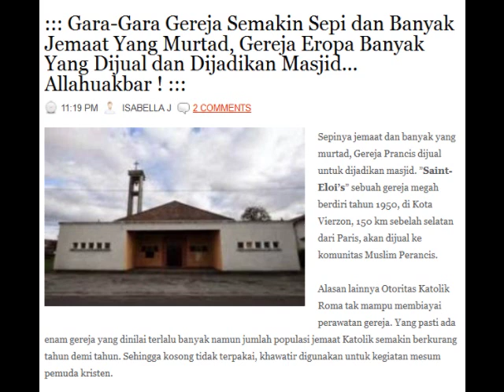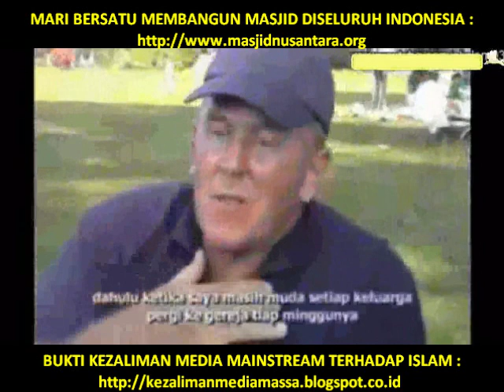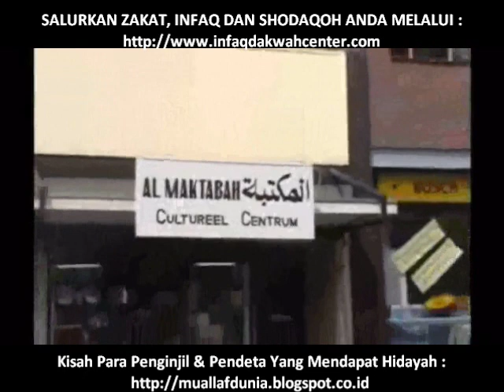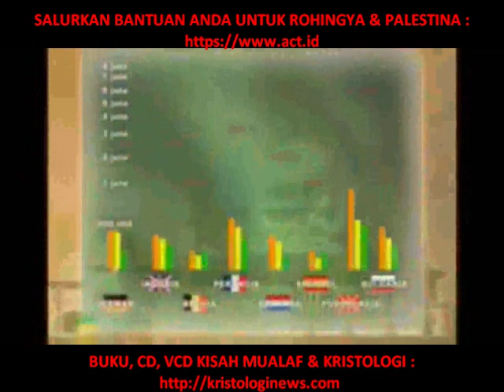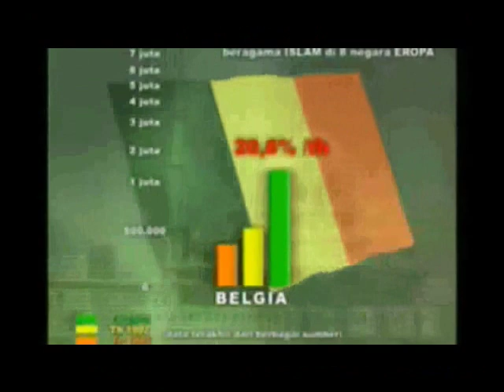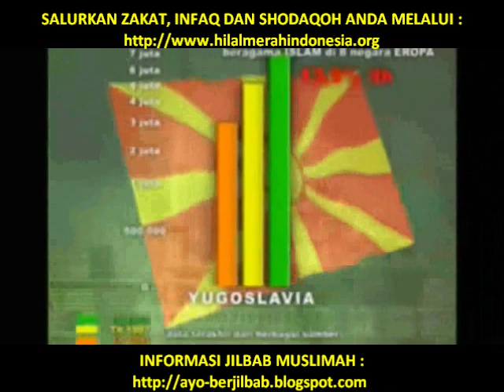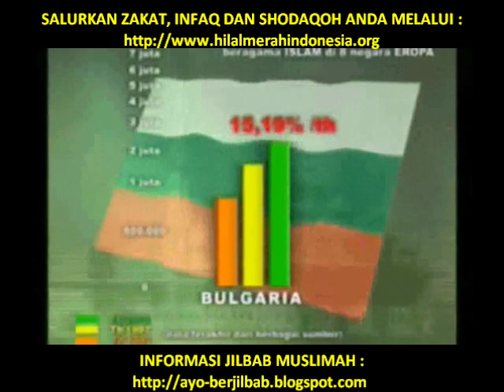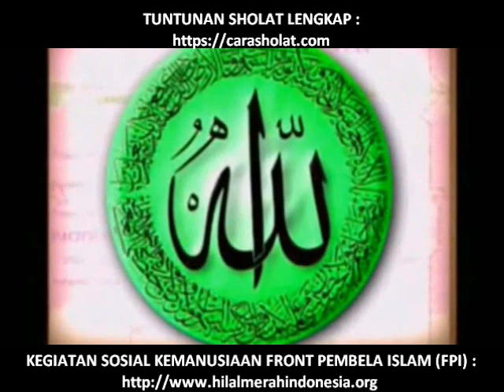RATUSAN GEREJA DI EROPA TUTUP & BERUBAH MENJADI MASJID KARENA BANYAK JAMAAH MEMELUK ISLAM !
▬▬▬▬▬▬▬ஜ۩Ϫ۩ஜ▬▬▬▬▬▬▬

▬▬▬▬▬▬▬ஜ۩Ϫ۩ஜ▬▬▬▬▬▬▬

▬▬▬▬▬▬▬ஜ۩Ϫ۩ஜ▬▬▬▬▬▬▬

▬▬▬▬▬▬▬▬▬ஜ۩Ϫ۩ஜ▬▬▬▬▬▬▬▬▬